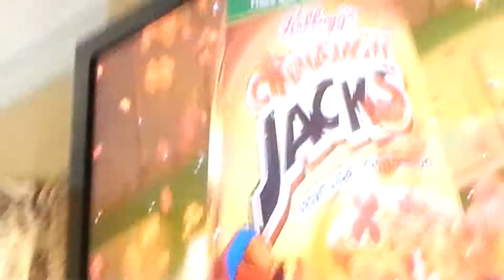Not normal family